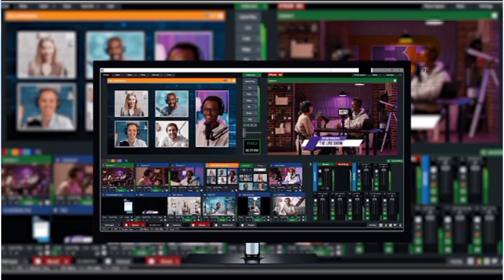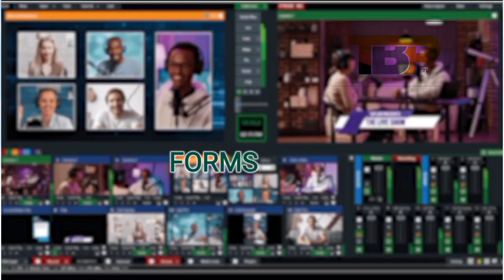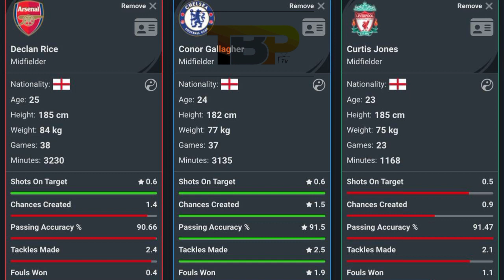Star players out of the England squad,EPL Golden Awards,Southgate on players,Motta,Portugal Squad...